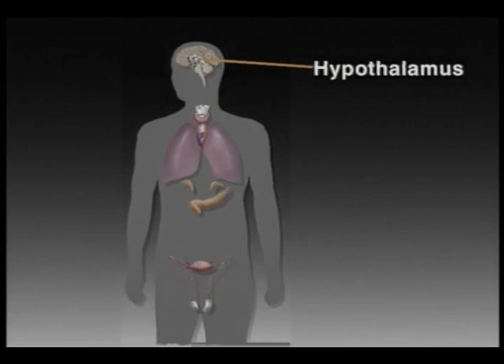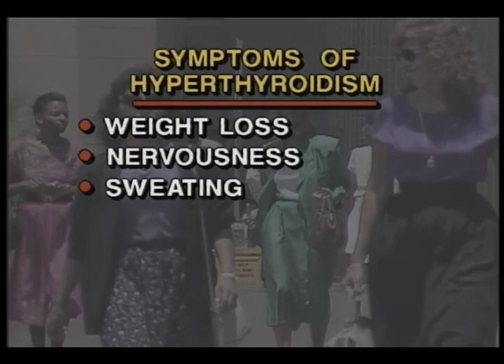Dr. Red Duke Texas Health Reports - Hyperthyroidism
For 40 years, Dr. James H. "Red" Duke has been the face and voice of The University of Texas Health Science Center at Houston, now known as UTHealth. Here is a video of Dr. Duke from his nationally syndicated Health Reports, which aired for 18 years, discussing hyperthyroidism.

The James H. 'Red' Duke, Jr., MD Endowed Scholarship is the first full-ride scholarship at UTHealth for Medical School students. To learn more about the James H. “Red” Duke, Jr., MD Endowed Scholarship,